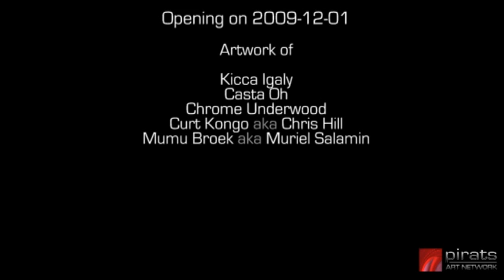Pirats - Opening Bourbon White Velvet 2009-12-01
Opening at Pirats Bourbon,: White Velvet Art Gallery Tuesday, december, 1st at 1:00pm SLT where for the occasion Pirats exhibit until december, 26 th :

- Mumu Broek aka Muriel Salamin
- casta Oh
- Kicca Igaly
- Chrome Underwood
- Curt Kongo aka Chris Hill

The House (2009)